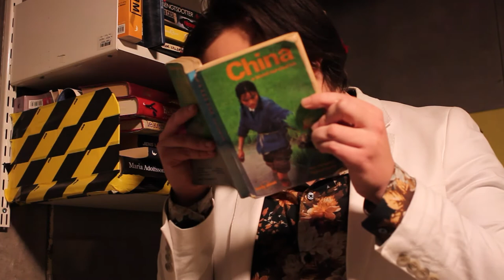Komikern Sven-Erik | Kortfilmsmockumentär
Sven-Erik Jannok är en arbetslös man som vill nå ut till människor med sin humor och samtidigt tjäna en förmögenhet på sin framtida karriär som ståuppkomiker. Hans bristande självinsikt och kompetens kan dock vara ett problem.

En kortfilm producerad
Slunk Films

Filmad, regisserad och klippt av
Ozcar Burfitt

Med
Jonathan Sand
som Sven-Erik Jannok

och
Ozcar Burfitt
som Intervjuare

Musik
av Neil Cross

Distribution av
KABELLARIUM